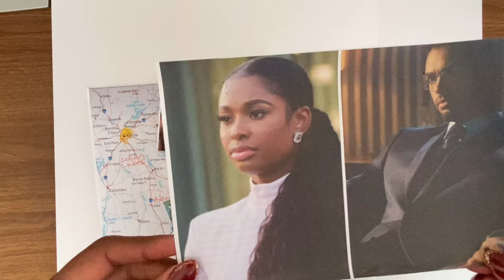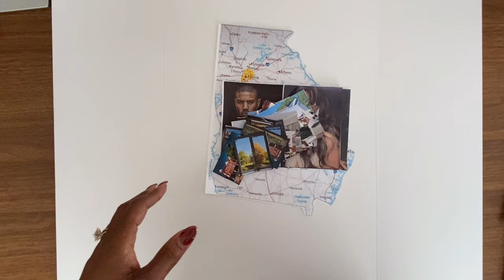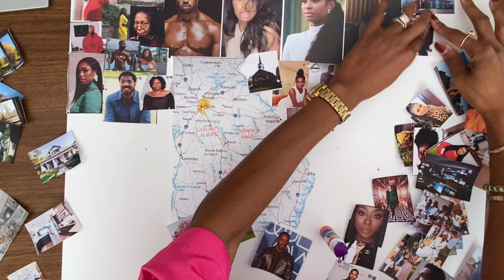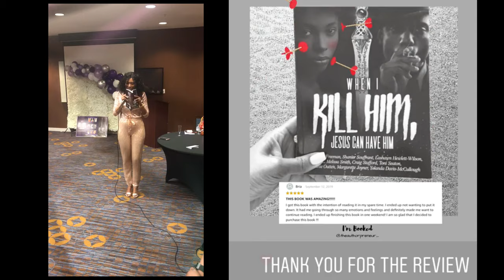Crafting Worlds: Behind the Scenes of Writing a Novel | Building a Mood Board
Crafting Worlds: Behind the Scenes with me - Building Atmosphere and Mood Boards"

Description:

🌟 Step into the creative realm with author Yolanda Davis-McCullough as she unveils the enchanting process of world-building! 📚✨ In this behind-the-scenes video, join us on a journey of constructing the immersive worlds that set the stage for her unforgettable characters.

📌 Whether you're a fellow writer seeking inspiration, a dedicated fan hungry for exclusive insights, or simply someone intrigued by the creative process, this video is a must-watch! Join us in celebrating the craftsmanship behind the stories that transport us to new dimensions.

👀 Don't miss out on this unique opportunity to witness the birth of worlds and the meticulous planning that goes into creating literary magic.